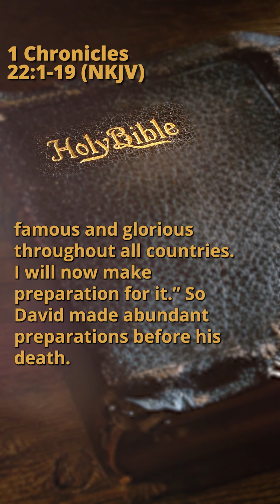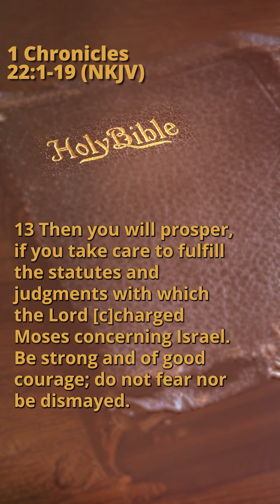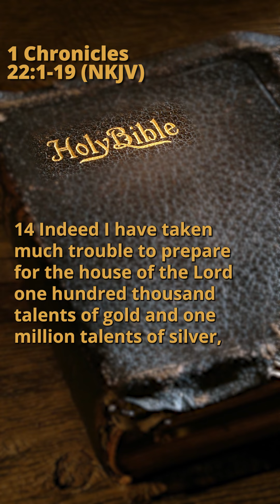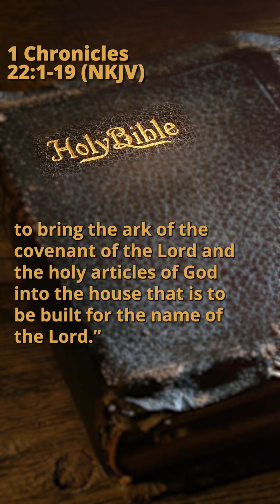1 Chronicles 22:1-19 (NKJV)